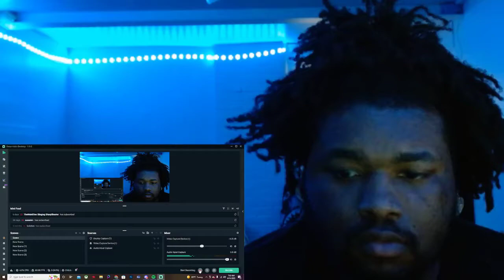Cashout Mike "Stuttering" Music Video REACTION!!!